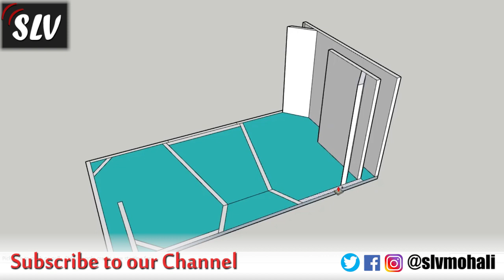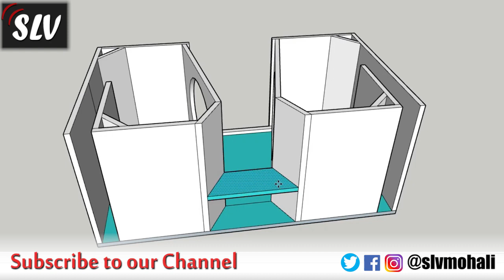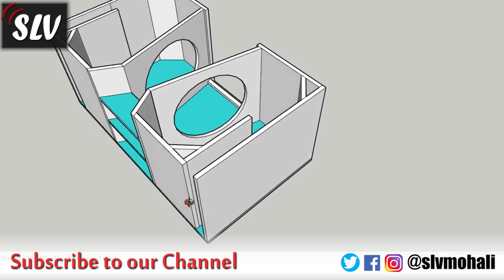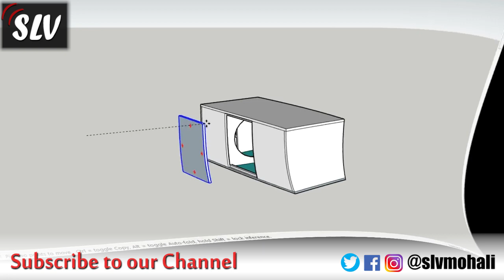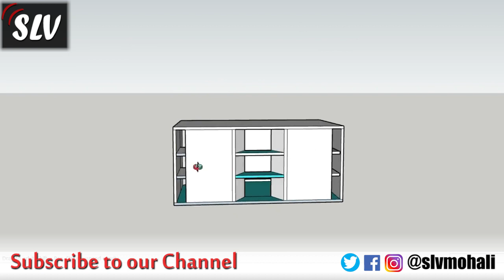How to make SUB WOOFER BOX ? Design DJ BASS | TURBO AUDIO Speakers by SLV MOHALI